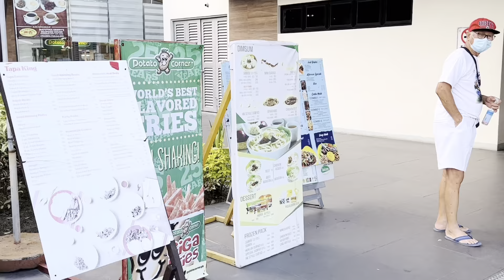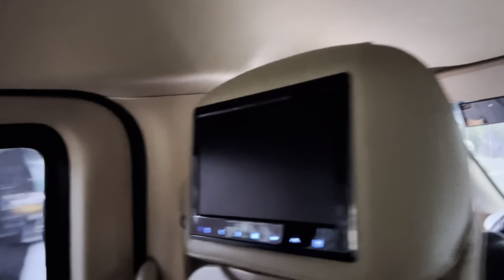Magpalamig tayo sa Baguio